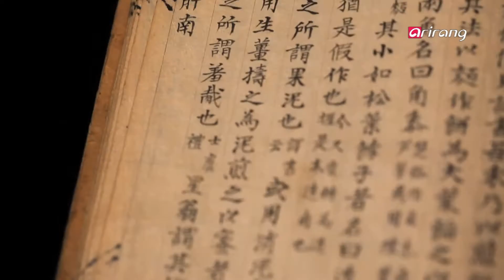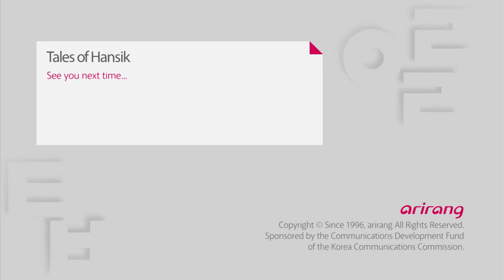Tales of Hansik Ep 5회